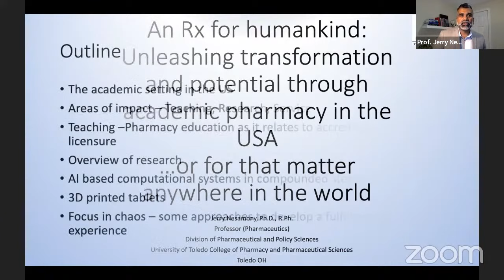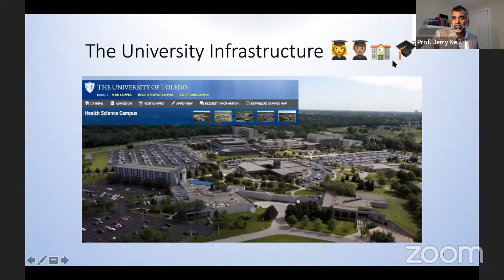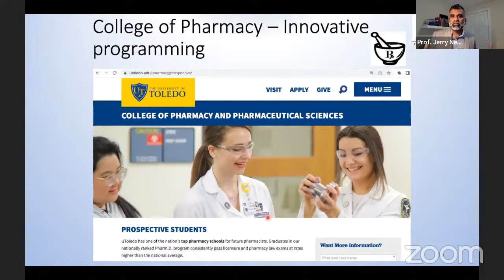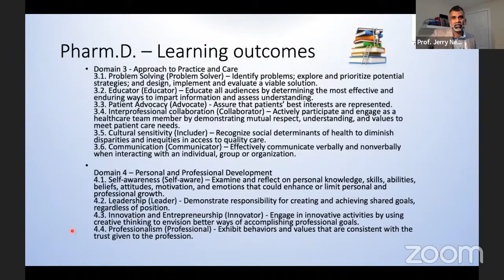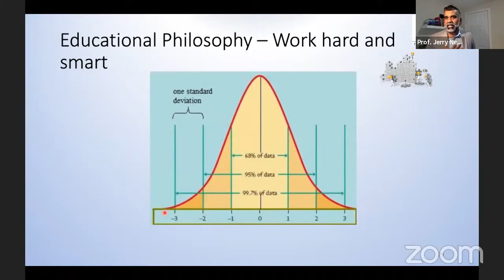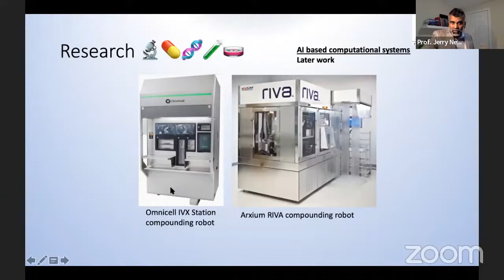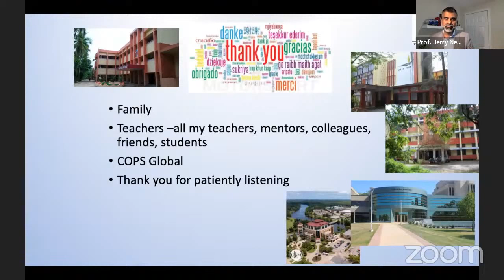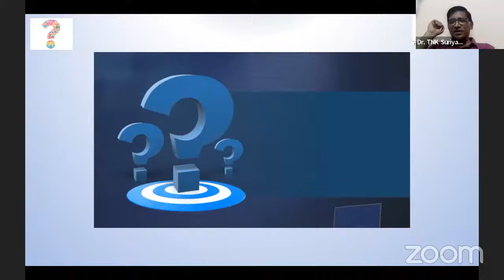An Rx for humankind: Unleashing transformation and potential through academic pharmacy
𝗦𝗽𝗲𝗮𝗸𝗲𝗿:
Prof. Jerry Nesamony, Ph.D., R.Ph
Professor of Pharmaceutics at the University of Toledo College of Pharmacy and Pharmaceutical Sciences, Toledo, Ohio, USA

𝗦𝗲𝘀𝘀𝗶𝗼𝗻 𝗵𝗶𝗴𝗵𝗹𝗶𝗴𝗵𝘁𝘀:
Dr. Jerry Nesamony’s talk will introduce the listener to various academic programs and setting at a US Public University-based College of Pharmacy. His talk will share his personal experiences, teaching philosophy, and the educational framework of his current position as a Professor of Pharmaceutics. Dr. Nesamony will discuss a few recent research projects, including computational systems used in compounded sterile preparations and 3D printed tablets. He will also introduce a few approaches to help students and professionals develop a sustainable, fulfilling and rewarding work-life experience.

𝗣𝗮𝗻𝗲𝗹𝗶𝘀𝘁𝘀:
Prof (Dr). T N K Suriya Prakash, Principal, Al Shifa College of Pharmacy, Perinthalmanna.
Prof (Dr). Anil Kumar N, Vice Principal & HoD Pharmaceutics, Centre for Advanced Studies, Kottayam.
Dr. Dileep K J, Professor of Pharmaceutics, CPS, TD Medical College, Alapuzha